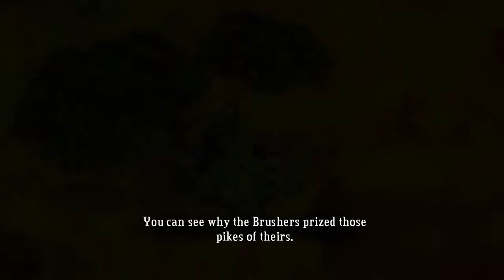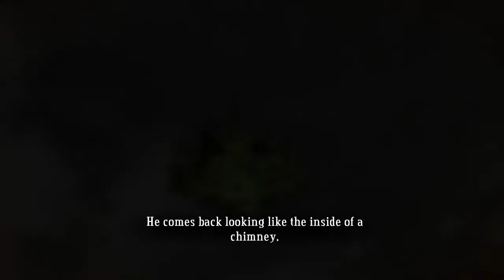Bastion - Flamethrower - Part 12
And yet, I still prefer the machete. What can I say? It makes me feel badass!